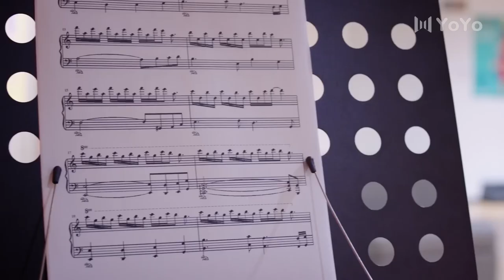[Multi Sub] You are my fans, only me can teach you music | 🎸Almost Famous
Native Title: 星河璀璨的我们
Also Known As: Cheng Ming Zai Wang , 成名在望 , Xing He Cui Can De Wo Men , Fame in Sigh
The drama revolves around a group of aspiring musical actors, and their stories of love, youth and friendship. In order to realise the dream of becoming a musical actress, Cheng Ming began to convince her parents and overcome the difficulties of the art examinations. She went on to become a student at one of China's leading art colleges, majoring in musical theatre. Chen Ming met the idol You Zhiqi, Wei Feng, Ai Mi, Ding Dongdong, Qu Shiyun, Zhang Yiyong and Fang Yali. She became close friends with them and also fell in love with You Zhiqi. With a kind and positive heart, Chengming faces up to all the difficulties and grows up quickly, getting closer to her dreams step by step.
Cast:
Jia Yi - You Zhi Qi
Vincent Wei - Wei Feng